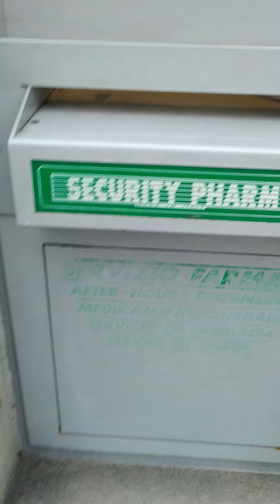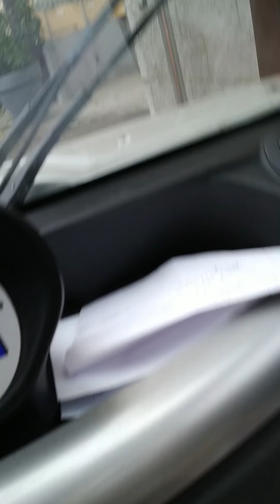Italy in lock down.